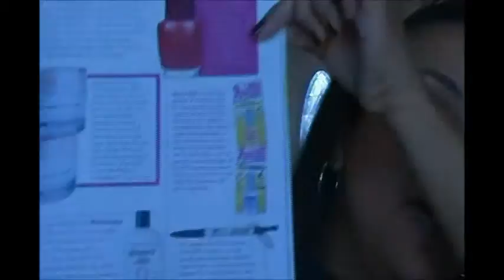January 2012 Favorites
Eyes: Tarte for True Blood palette- Bayou, Charmer, V, Dawn
Lips: Revlon Lip Butter in Brown Sugar
Nails: China Glaze Velvet Bow with Finger Paints Twisted on top